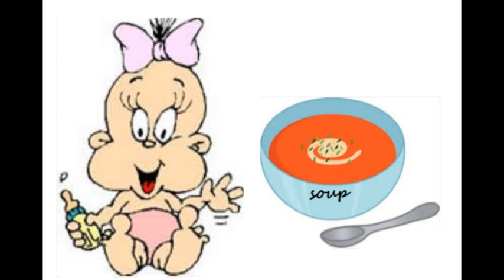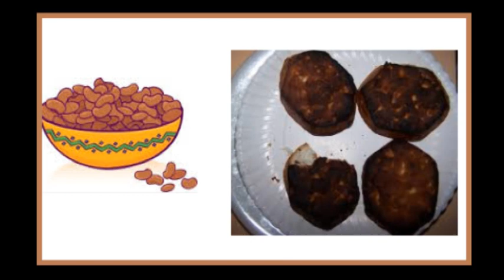flavel smith hash house redo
written by howard a smith, sr.
sung by flavel smith
certain images retrieved from google images